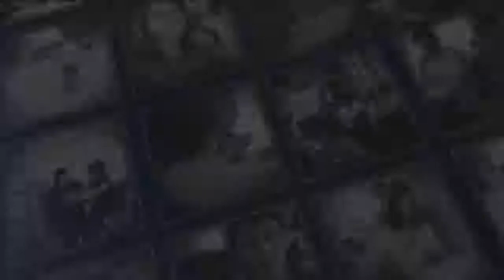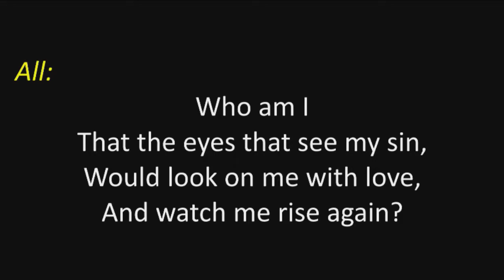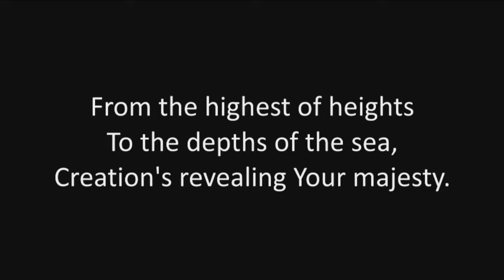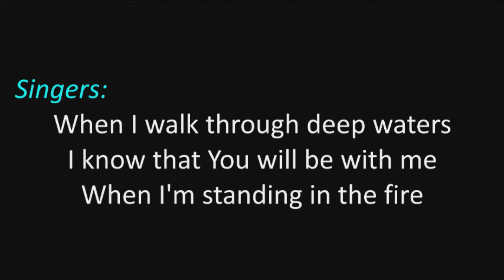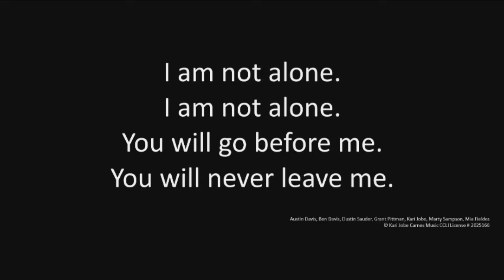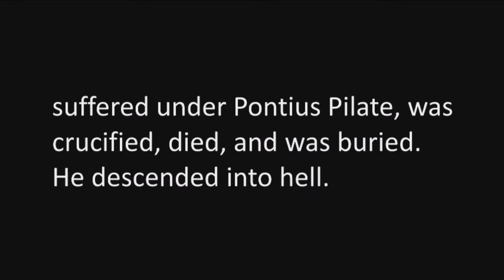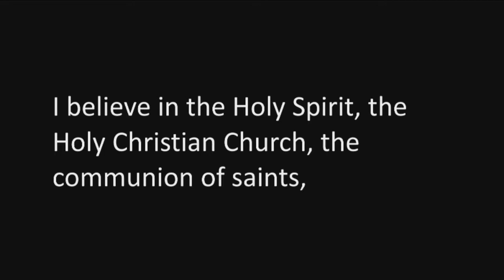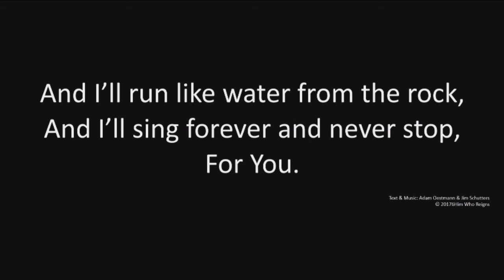What's the Big Deal? He Wants Us February 10, 2019 9:30 AM service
February 10, 2019 9:30 AM service